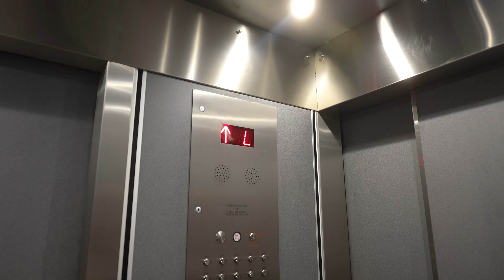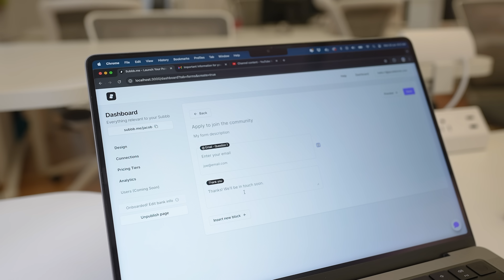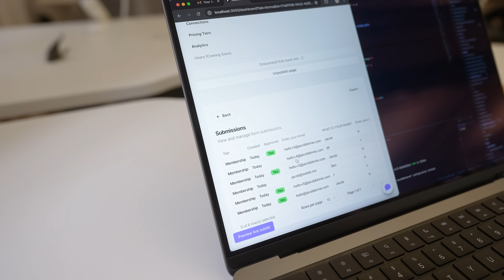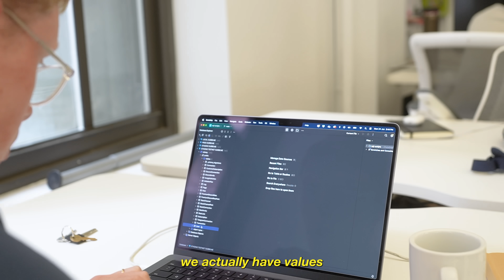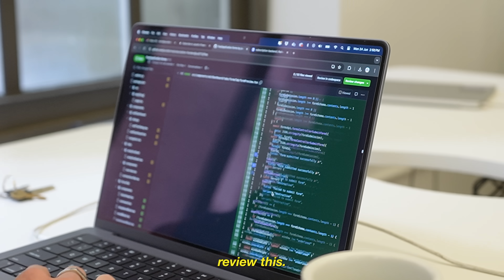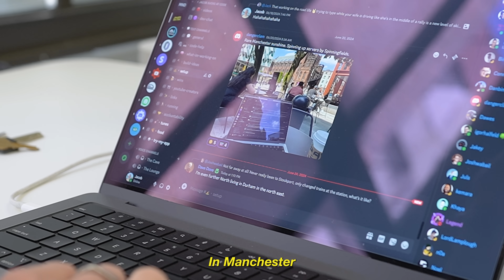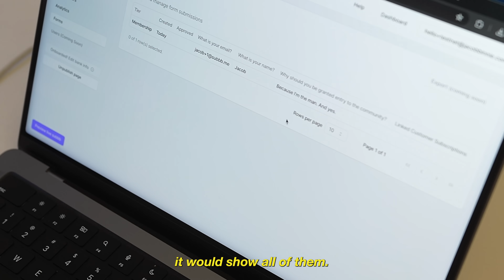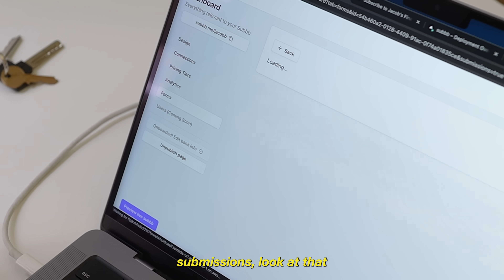i built typeform in 96 hours (coding vlog)